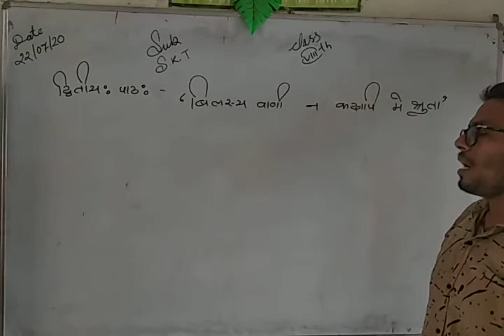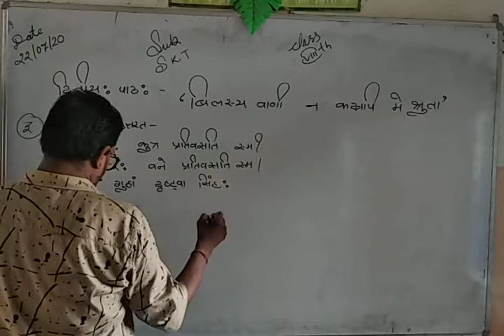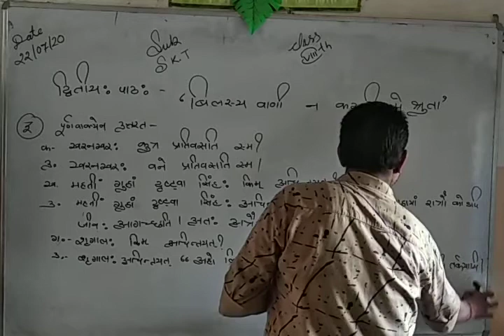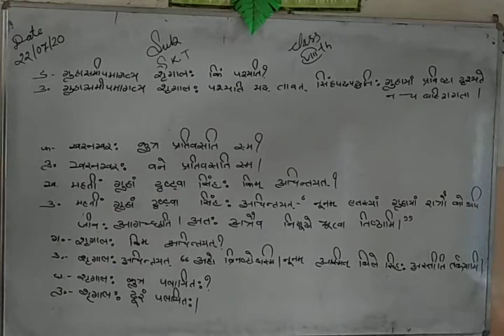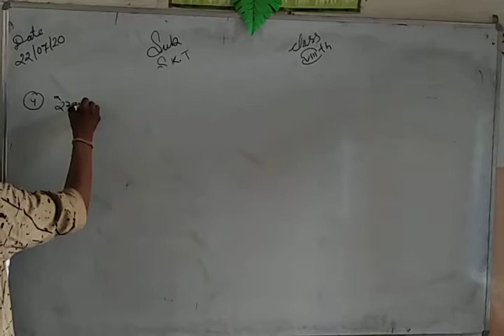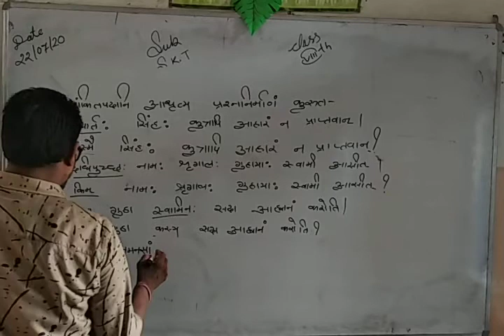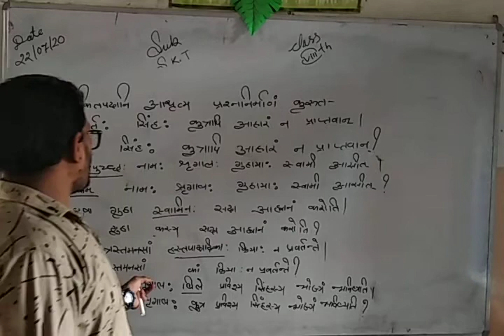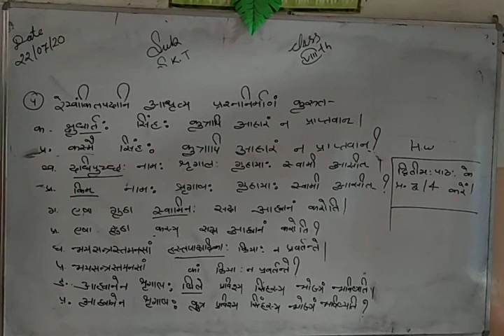CLASS VIII CHAPTER NO 2 PART 5 SUBJECT SANSKRIT